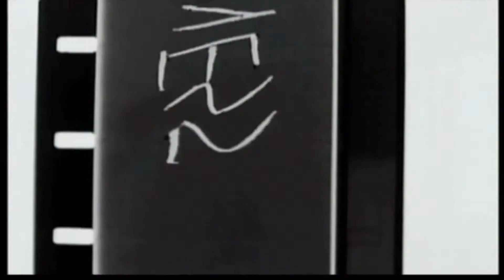Movies In Theaters Jan 26, 2018